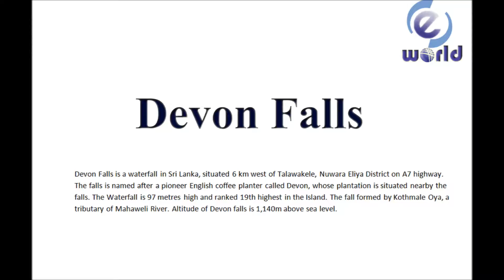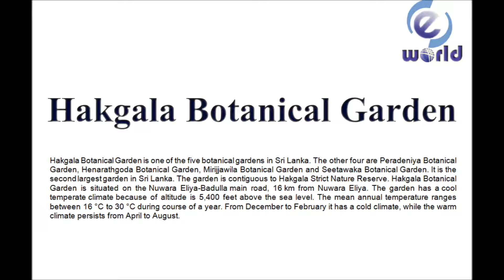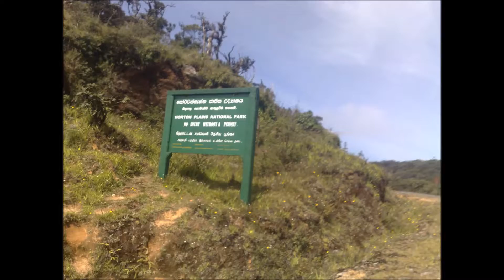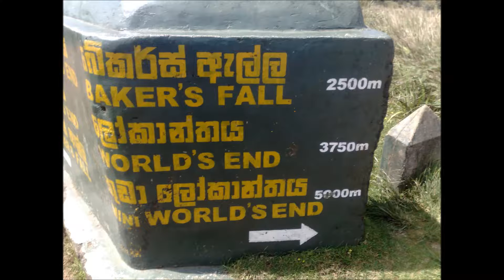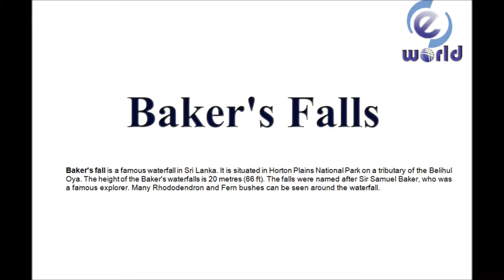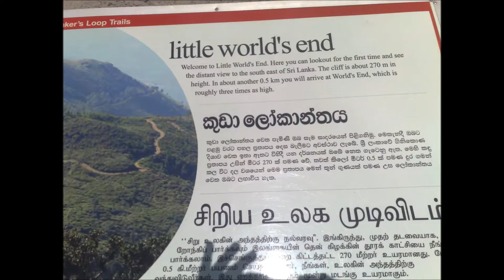Trip to Horton Plains National Park of Nuwara Eliya, Sri Lanka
Trip to Horton Plains National Park of Nuwara Eliya